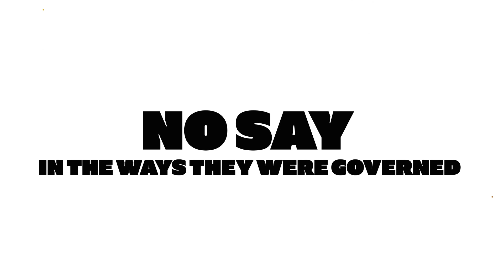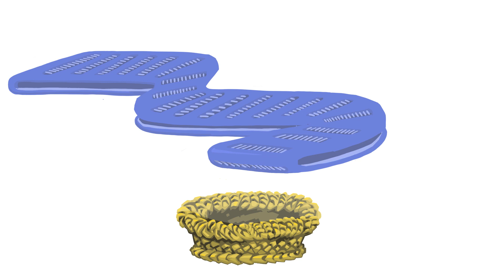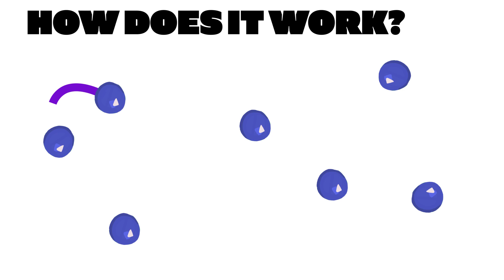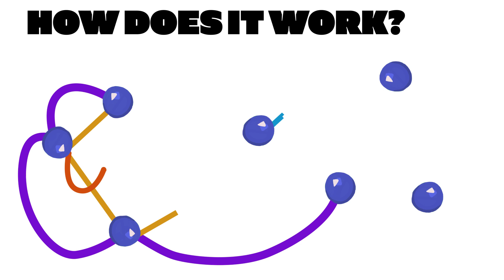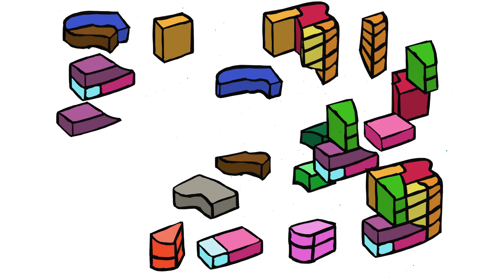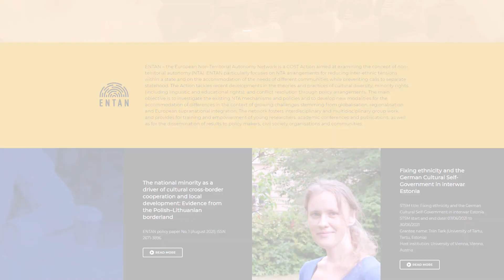ENTAN Video: What is Non-Territorial Autonomy?